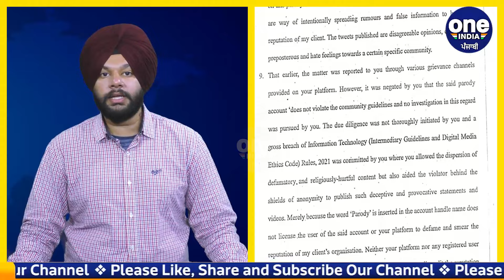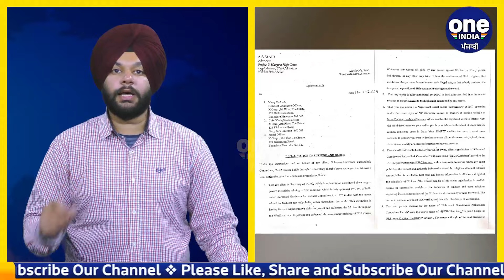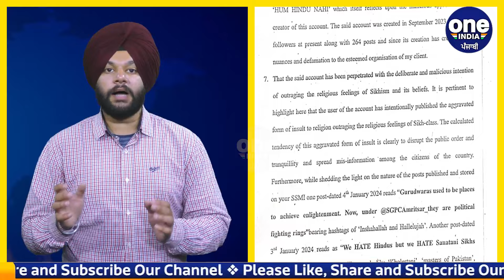ਹੈਂ! ਪ੍ਰਧਾਨ ਧਾਮੀ ਨੇ Elon Musk ਨੂੰ ਭੇਜਿਆ ਨੋਟਿਸ? SGPC ਦੇ ਨੋਟਿਸ ਦਾ ਕਾਰਨ ਕੀ? |OneIndia Punjabi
ਹੈਂ! ਪ੍ਰਧਾਨ ਧਾਮੀ ਨੇ Elon Musk ਨੂੰ ਭੇਜਿਆ ਨੋਟਿਸ? SGPC ਦੇ ਨੋਟਿਸ ਦਾ ਕਾਰਨ ਕੀ? ਕਿਸ ਤੋਂ ਪ੍ਰੇਸ਼ਾਨ SGPC? |
President Dhami sent notice to Elon Musk? What is the reason for SGPC's notice?
                ~PR.182~